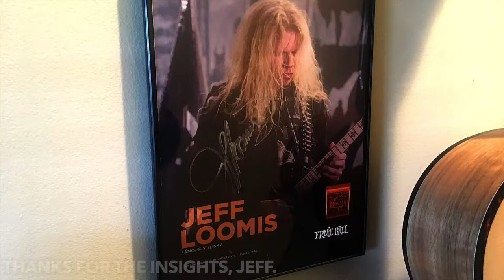Wise Words from Jeff Loomis